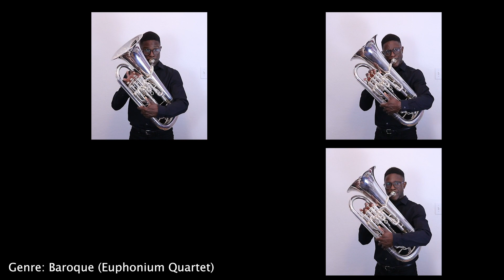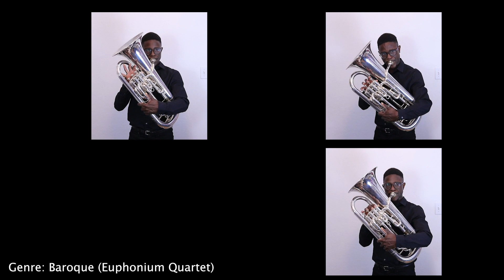Superman By Goldfinger, Except It Keeps changing genre every 15 seconds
Thank you to everyone who helped make this video pop off!!

Animal Crossing:
Matt Hull (of Really From)

Bebop:
Max Boiko: Trumpet

Anime Intro:
Hatsune Miku programmed by Nick Tournie (of the band Noise Complaint)

Funk Version:
Guitar: Alex Engelberg

Drums: Dom Palombi

DCI Version:
percussion written by Ryan Miller (of Unity Percussion)

Trumpet recorded by Chris Marziliano

Indie & Hyperpop:

Boy Jr on vocals!

Math Rock:

Guitar: Marcos Mena (standards)

WOW LOTS OF GREAT ARTISTS TO SUPPORT! THANK YOU TO EVERYONE WHO HELPED THIS BE A GREAT VIDEOOOO

SIGN UP TO BE A PART OF THE SKATUNE NETWORK EMAIL LIST! Receive emails periodically, keeping up with all things related to all of my projects!

Want to rep skatune network merch? Warning, designs are limited, so don't sleep on the merch!

Like what you hear? Don't you wish more ska bands had the sound I create! Good news for you, they do! Each cover I base the sound off ska I listen to regularly, and you can hear all the bands that inspire me on this spotify playlist i created!

I HAVE ORIGINAL MUSIC NOW STREAMING UNDER MY PERSONAL SKA PROJECT CALLED JER!!! You can find links to it on your favorite streaming platform right here!

Its a process getting covers up on spotify. An expensive process I don't have plans on any time in the immediate future, but I am working as hard as I can to get more music up ASAP. Counterintuitive records collaborated with me in the summer of 2019 to put out my debut cover record which is streaming, SO show that some love and i'll know ya'll wanting more of my content on streaming platforms is real!

Art by Mars Gearhart @MarsGArt on Instagram and Twitter
Outro animation by Gencci Vata IG: @Genc_animation Twitter @genc____